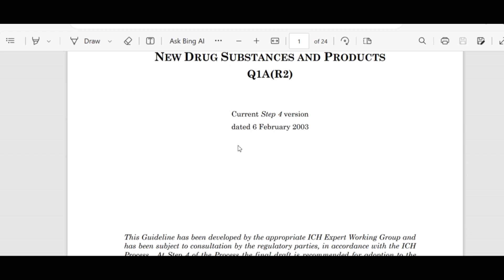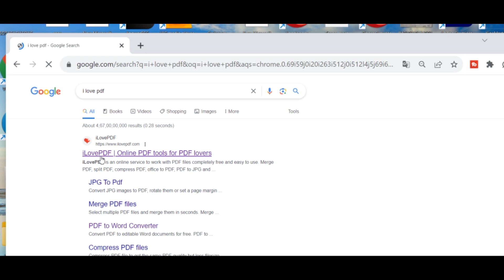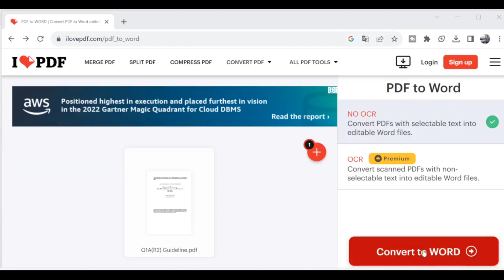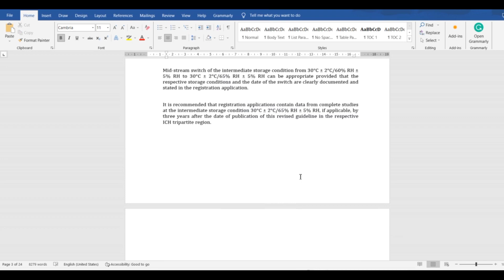How to convert PDF file to word file